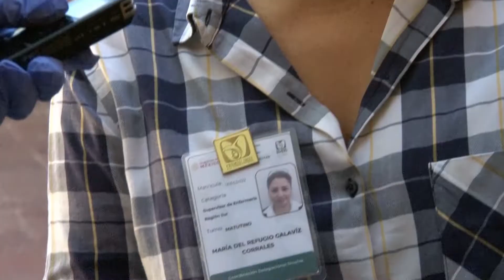Por tercera ocasión la UAS hace entrega de material sanitizante a instituciones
La Universidad Autónoma de Sinaloa (UAS) hace entrega, en una tercera etapa, de productos sanitizantes y protectores elaborados en dicha institución, para el personal médico y de enfermería que atiende a los pacientes con COVID-19 en todo el estado.